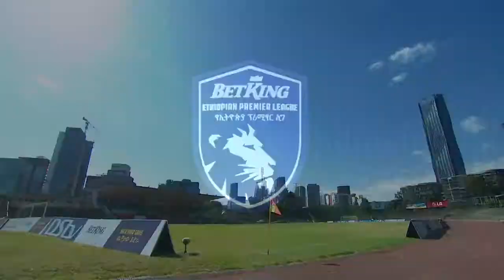EPL | Wolayta Dicha vs Wolkite city HIGHLIGHT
Betking Ethiopian Premier league